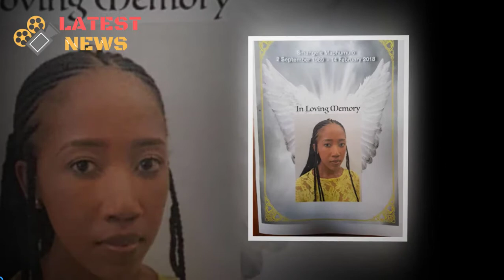What is in Uzalo’s MaNzuza and Smangele’s funeral pamphlet?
What is in Uzalo’s MaNzuza and Smangele’s funeral pamphlet - The day draws ever closer. Uzalo’s beloved characters, MaNzuza (Leleti Khumalo) and Smangele (Sihle Ndaba), who were both recently killed, will soon get their on-screen send-off and it will surely be a day to remember.